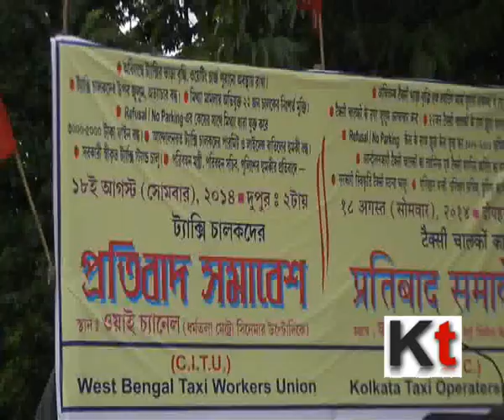Taxi Drivers Protest